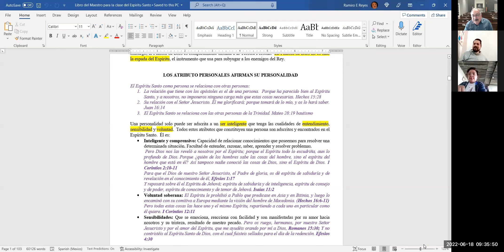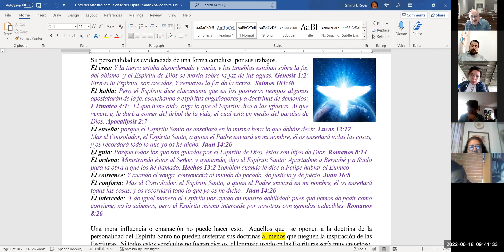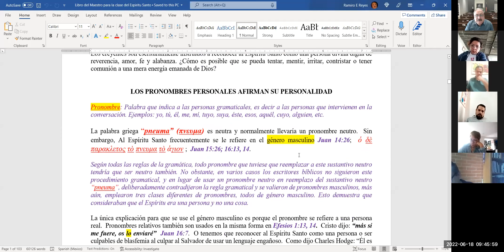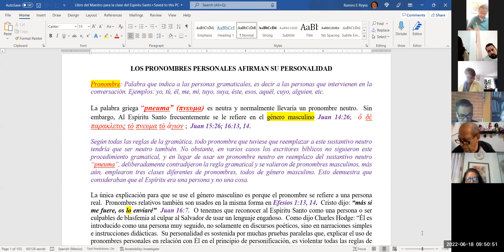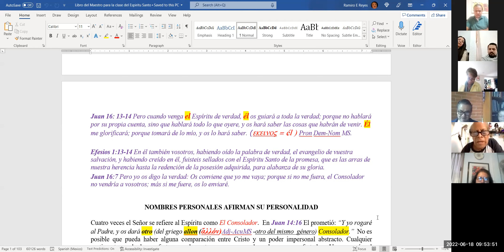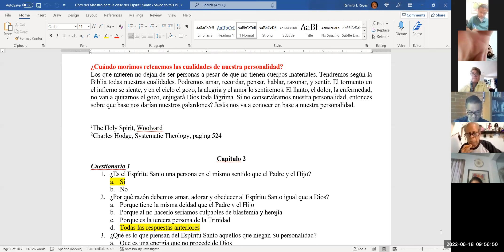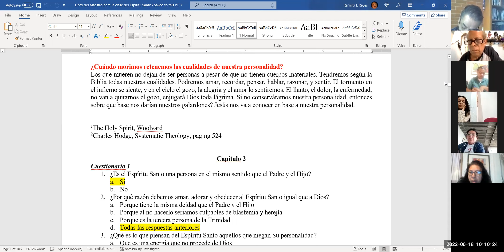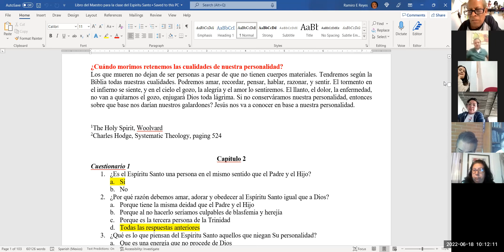ES Cap 2 Parte I Jun 18 22